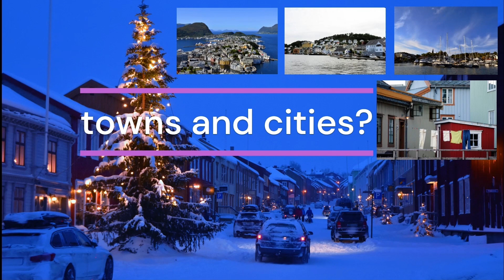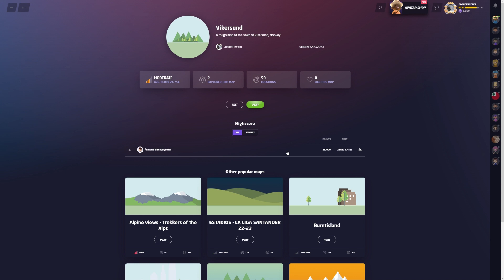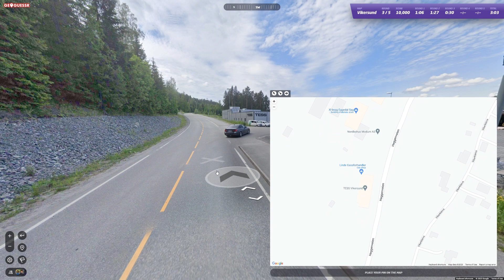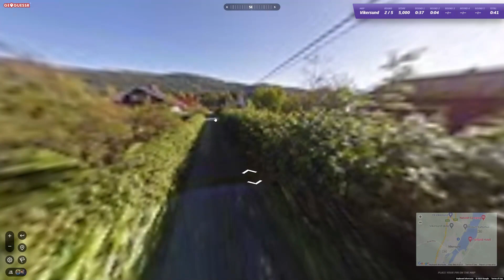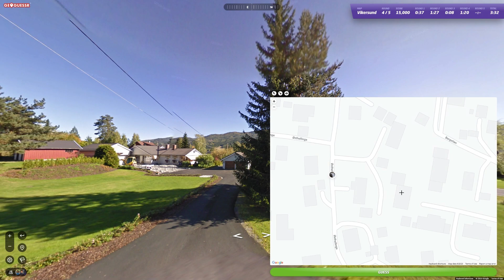Ep. 184 Norway Urban(ized) on Geoguessr: Vikersund - where you can fly on skis